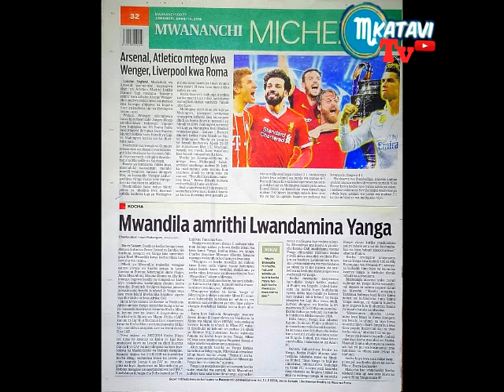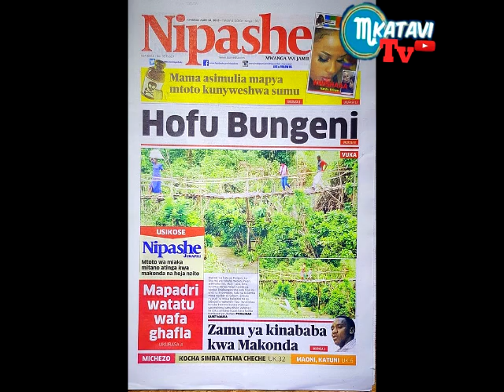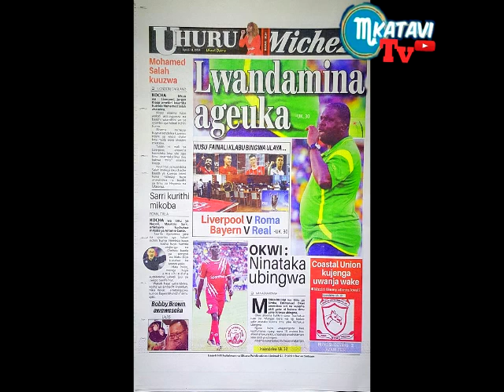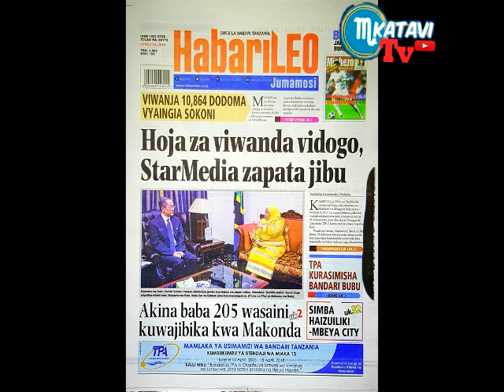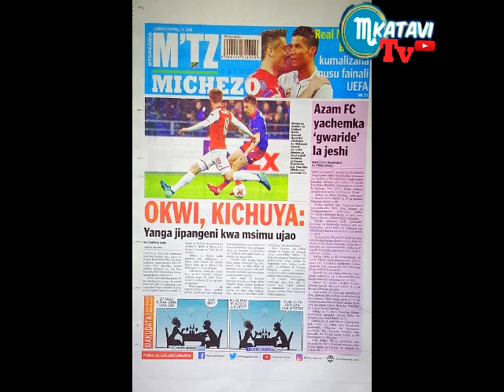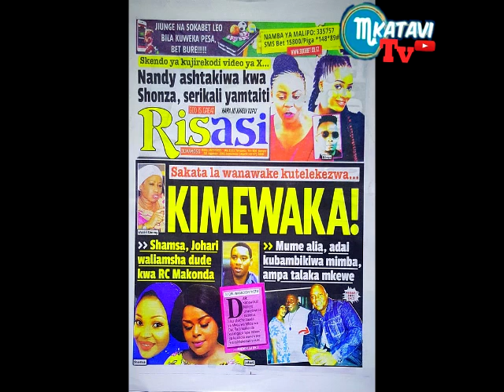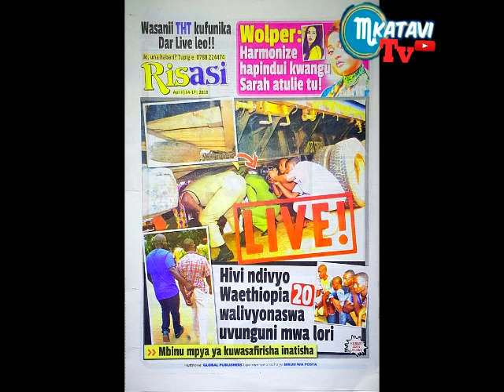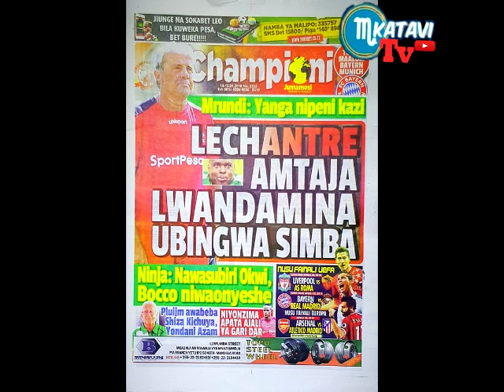MAGAZETI YA LEO JUMAMOSI TAR 14,4,2018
NISEHEMU PEKEE UNAYOPOKEA MAGAZETI YANAYOJIRI HAPA NCHINI KWETU TANZANIA KILA SIKU HAPA HAPA KWENYE CHANEL YAKO YA MKATAVI TV.KARIBU SANA